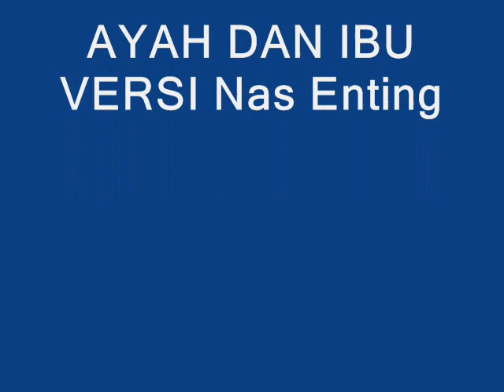AYAH DAN IBU Versi Nas Enting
TERKENANG DAKU KEPADA KE EMPAT-EMPAT ARWAH ORANG TUA KU YANG TELAH KEMBALI DIRAHMATULLAH. SEMOGA ROH MEREKA DI TEMPATKAN DI KALANGAN ORANG-ORANG YANG BERIMAN AL-FATIHAH AMIN.